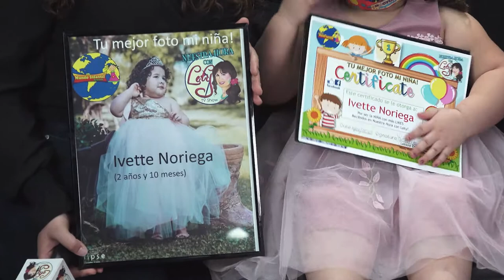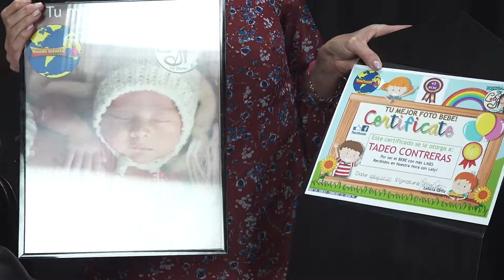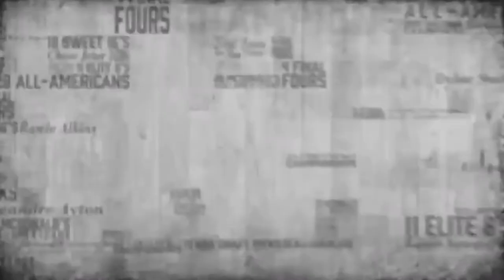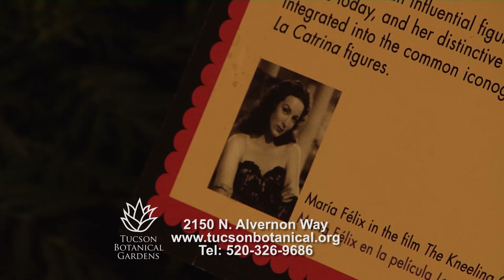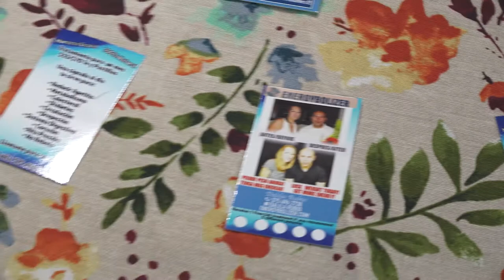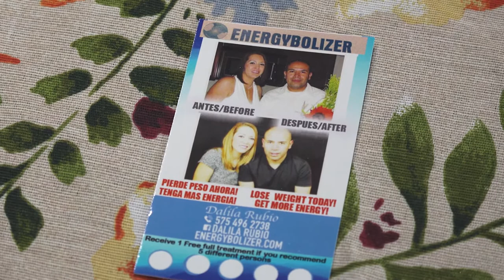Nuestra Hora Con Lety - November 2020 Show #4